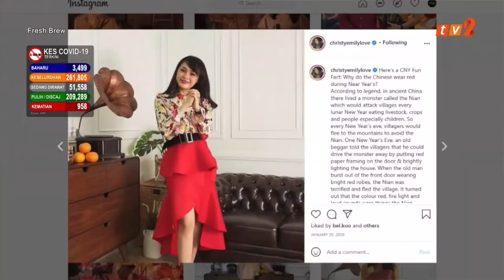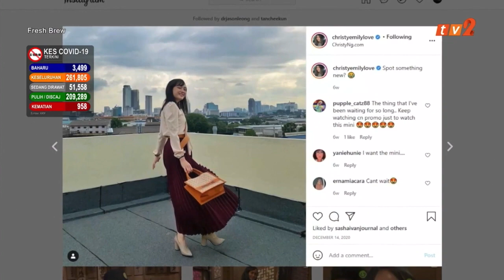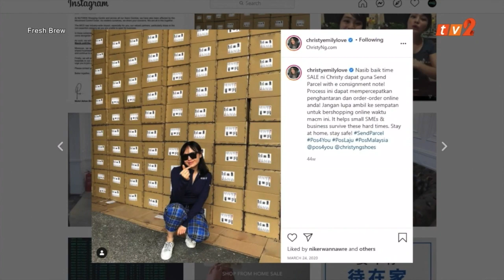Ivan Tai, Christy Ng & Charis Ow on FRESH BREW Chinese New Year Special 2021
[14022012] Ivan Tai, Christy Ng & Charis Ow on FRESH BREW Chinese New Year Special 2021 with Zooey Teo & Brandon LiPAUL